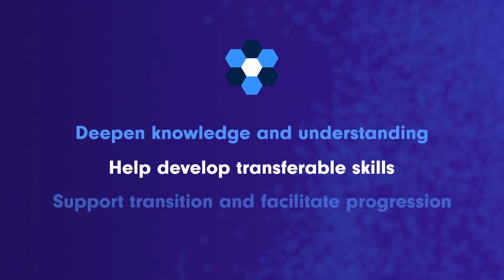Clear and coherent curriculum pathways | Oxford Smart Curriculum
The Oxford Smart Curriculum Service provides clear and coherent curriculum pathways, supporting transition and facilitating progress.

✔ Deepen knowledge and understanding
✔ Help develop transferable skills
✔ Support transition and facilitate progression